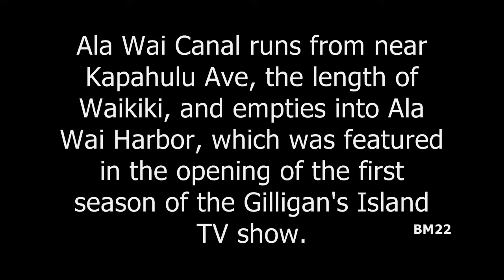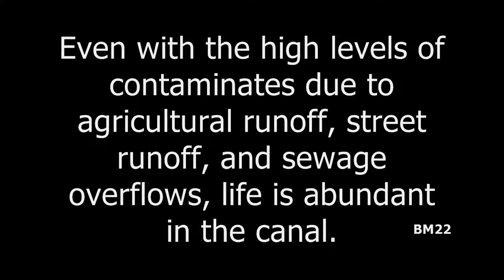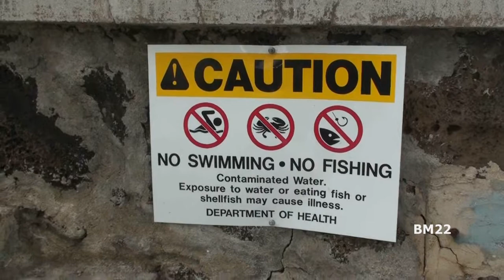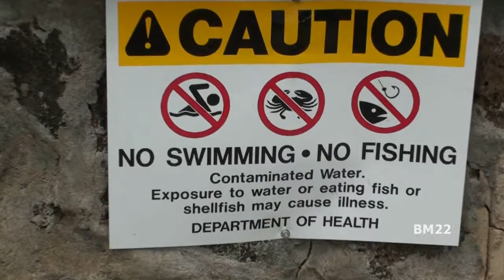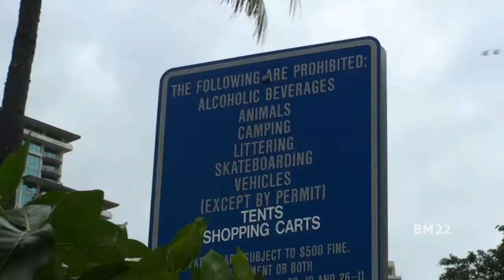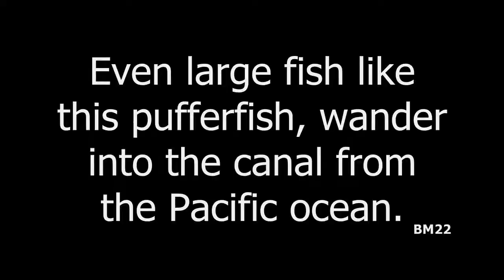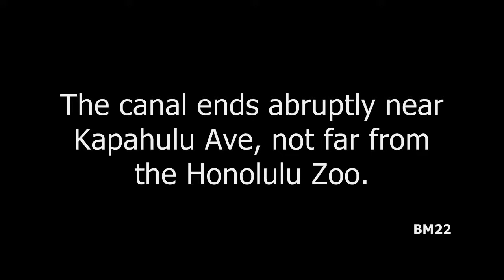Visit Hawaii: Ala Wai Canal Honolulu Hawaii